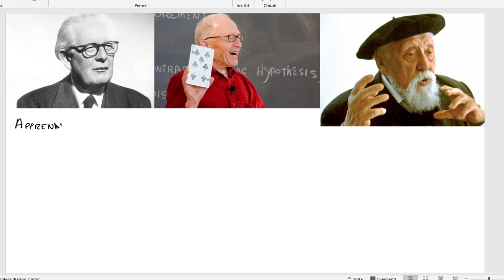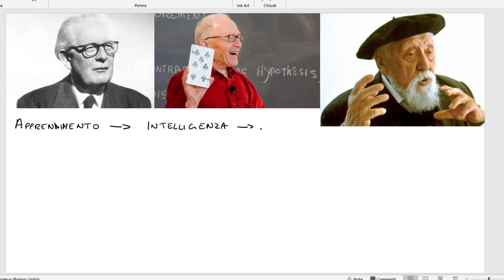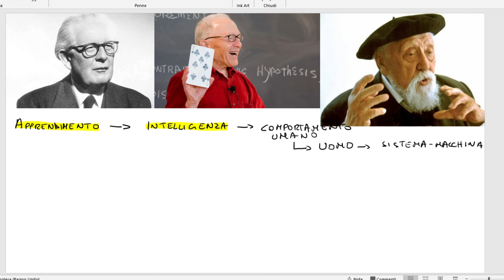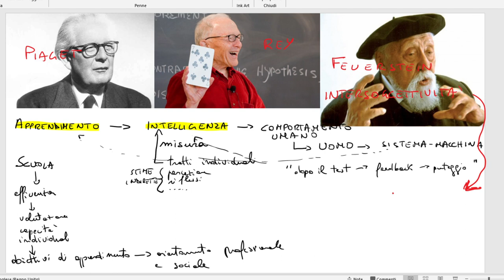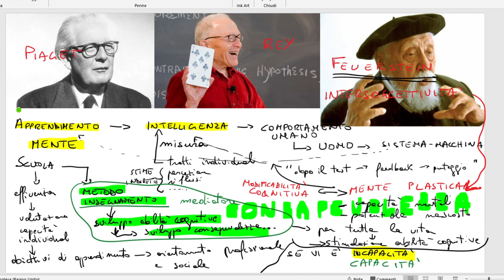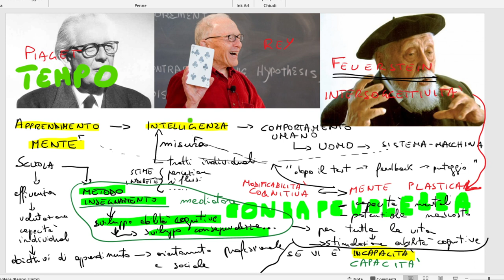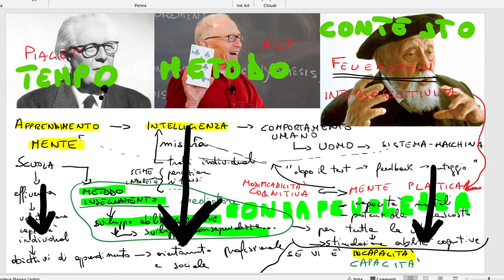CONCORSO SCUOLA, stili di apprendimento, la mente plastica, Feuerstein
grazie a tutti coloro che vedranno e apprezzeranno il video